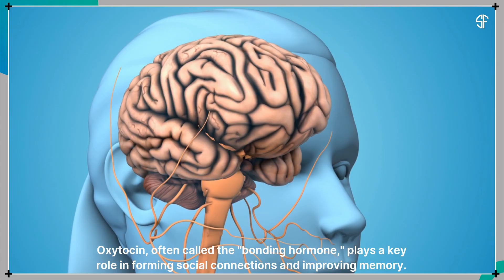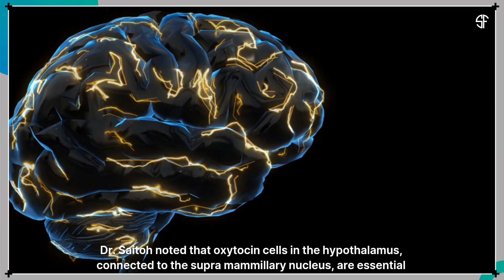The love hormone’s unexpected power to boost memory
🧠 The Love Hormone That Boosts Memory?
Researchers from Tokyo University of Science have uncovered a surprising new role for oxytocin—not just for bonding, but for enhancing memory. By activating oxytocin-producing cells in the hypothalamus, they triggered stronger brain activity in the supramammillary nucleus, improving object recognition and long-term memory in mice.

💡 This breakthrough could pave the way for new treatments for Alzheimer’s and other memory disorders, revealing oxytocin’s hidden power in cognitive health.